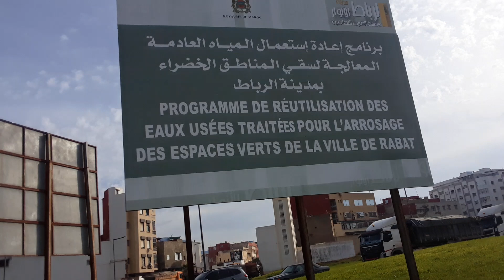خفيف ضريف ... حي المحيط في الواجهة ...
قناة ana jit قناة متخصصة في متابعة الاوراش و المشاريع  الكبرى  و التعريف بالمناطق السياحية  بالمملكة المغربية...ولنا
قناتنا الاحتياطية  Ana jit tv
2 ديال الفديوات مع 8 ديال صباح  فرجة ممتعة وهدا.
رقم الواتساب.